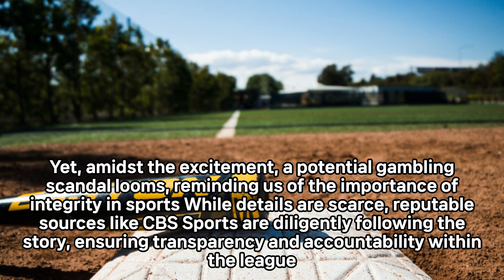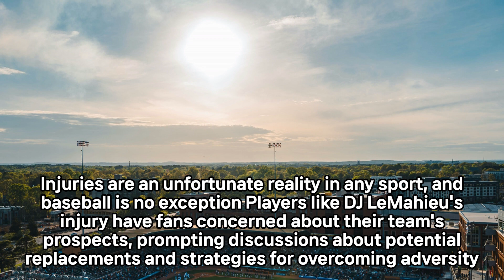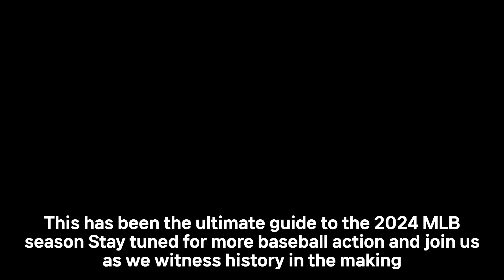Unlocking the Excitement of Baseball: A Comprehensive Guide to the 2024 MLB Season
Baseball Leg Guard - Batter's Leg Guard with Adjustable Straps for Youth and Adult

One Size Fits All Champions - Our product fits securely and can be adjusted to accommodate any player, regardless of age or size, making it easier for everyone to succeed in the game.

Lightweight & Durable - Our leg guard is both lightweight and strong, providing agility and resilience during games. It shields you from hard hits, giving you an advantage to perform your best. Additionally, it's comfortable and durable, making it a valuable addition to your gear

Unbeatable Protection - Fortified with top-tier materials, this leg guard delivers unparalleled impact resistance. Defend like a pro with complete coverage and padding that absorbs impacts, boosting your confidence!

Easy to Use - Say goodbye to complicated setups. Our leg guard is designed for hassle-free application. No time wasted, just top-notch protection for you to unleash your full potential on the field

Versatile Performance - Our leg guard is perfect for both baseball and softball players who want to improve their batting skills and feel more confident at the plate. With its help, you can enhance your performance and excel in the game, impressing your competitors with your unstoppable skills.